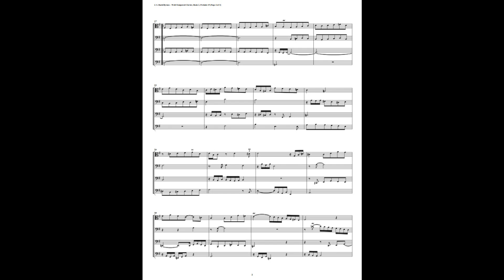J.S. Bach - Well-Tempered Clavier: Part 2 - Prelude 15 (Trombone Quartet)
This is an arrangement by Richard Byrnes for Alto Trombone, Tenor Trombone, Bass Trombone & Contrabass Trombone. We include an alternate horn part for the alto trombone & an alternate tuba part for the contrabass trombone.

You can purchase this piece at sheetmusicplus.com & sheetmusicdirect.com